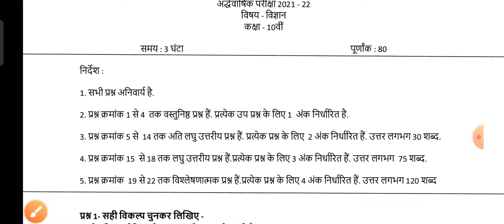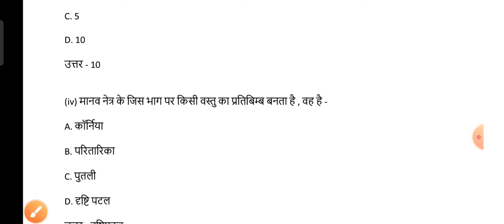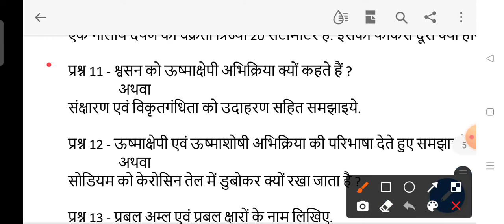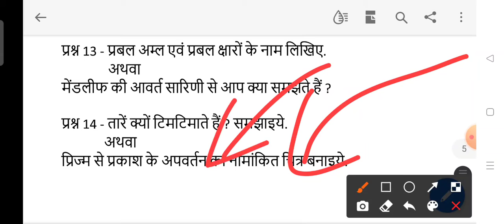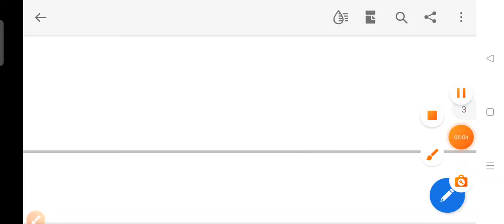कक्षा10वी विज्ञान अर्धवार्षिक परीक्षा पेपर 2021 22 संपूर्ण हल के साथ/ 10th half yearly exam paper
(1) क्लास 10th विज्ञान अर्धवार्षिक परीक्षा पेपर विद सॉल्यूशन 2022 एमपी बोर्ड
(2) MP Board ardhvaarshik pariksha class 10th 2021 22
(3) class 10th science advarshik pariksha paper solution 2021 wise MP Board
(4) MP Board ardhvaarshik pariksha class 10th science paper
(5) ardhvaarshik pariksha paper class 10th science MP Board 2021 22
(6) class 10 science advarshik pariksha paper vishay vigyan ardhvaarshik pariksha paper
(7) kaksha dasvin vigyan ardhvaarshik pariksha paper 2021
(8) class 10th vigyan ardhvaarshik pariksha paper
(9) vigyan ardh varshik pariksha paper class 9 sampurn HAL full solution
(10) 10th ardhvaarshik pariksha paper 2021 22 MP Board class 10th vigyan ardhvaarshik pariksha10th ardhvaarshik pariksha paper 2021 22 MP Board class 10th vigyan ardhvaarshik pariksha